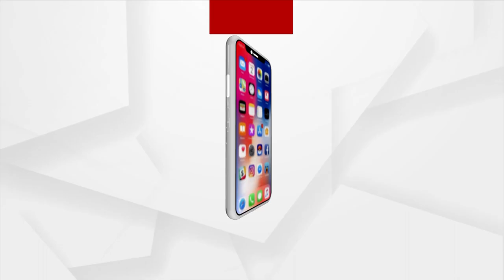Singer Jayashree Dhal Explains About 'Jhiliki Jhipa Nani' Song Controversy